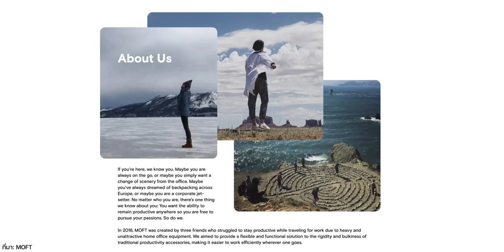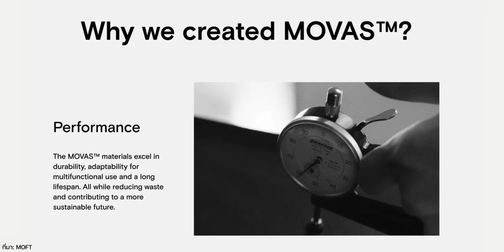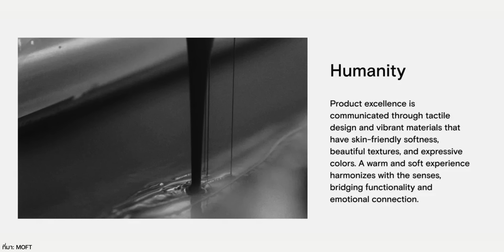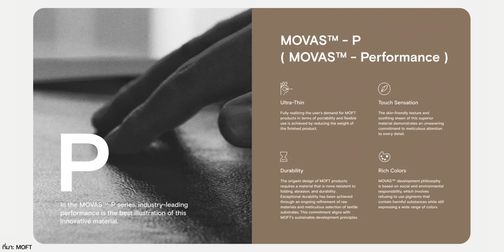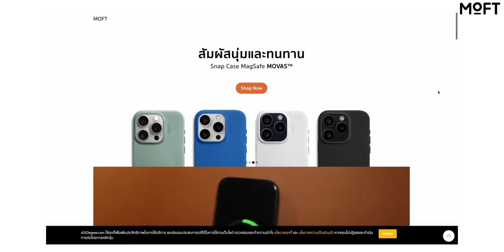รีวิว MOFT MOVAS ขาตั้ง MagSafe ใหม่ สำหรับ iPhone ใช้ดีมาก!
รีวิวอุปกรณ์เสริมสำหรับ iPhone จาก MOFT แบรนด์คู่ใจคนใช้ iPhone รอบนี้เขาอัปเดตอะไรมาให้ใหม่ น่าสนใจแค่ไหน ตามมาชม!

⋅ ใส่โค้ด “iMOD425” ได้ส่วนลดสินค้าแบรนด์ MOFT ถึง 10%

00:00 - MOFT MOVAS
00:30 - MOFT คืออะไร
01:52 - สินค้า MOVAS
03:39 - MOFT SNAP PHONE CASE
04:04 - MOFT SNAP INVISIBLE PHONE TRIPOD
07:18 - MOFT Snap-On Phone Stand & Wallet
09:09 - MOFT Phone Lanyard
11:37 - ทดสอบความทนทาน
15:21 - สรุปส่งท้าย

รีวิว iPhone 15 / 15 Pro Max ทุกรุ่น ที่มีอะไรดีมากกว่าแค่ USB-C คลิปเดียวครบทุกเรื่อง

15 สิ่งมีเฉพาะใน iPhone 15, 15 Pro ที่รุ่นอื่นไม่มี!

ย้ายข้อมูลเครื่องเก่าไป iPhone 15 ใหม่ แอป การตั้งค่า แชทไลน์ (LINE) มาครบ ไม่ต้องใช้คอม!

iPhone 15 มีกี่รุ่น รุ่นไหนเหมาะกับใคร ชมคำแนะนำ x Ablemen